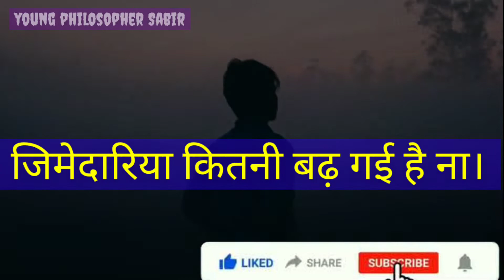jimedariya kitni badh gayi hai |best responsibility video |young philosopher Sabir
jimedariya kitni badh gayi hai aajkal
best responsibility video
best motivational video in hindi
jimedari whatsapp status in hindi
responsibility whatsapp status
responsibility whatsapp status video